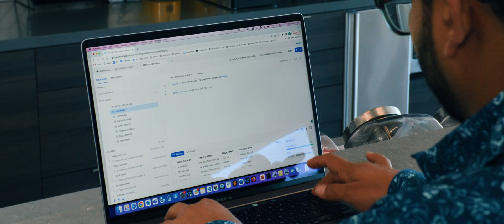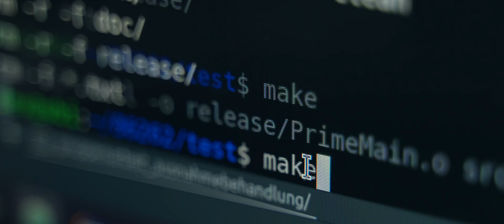Samsung Ads Manages Advertising Data with Snowpark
Samsung Ads, an advanced advertising technology company that focuses on enabling brands to connect with Samsung TV audiences, uses the industry's most comprehensive data to build one of the world's smartest advertising platforms. Hear Ashwin Ambalavanan, Machine Learning Engineer, and Akhlesh Richhariya, Sr. Data Engineer at Samsung Ads, talk about utilizing Snowflake as their unified platform for managing and analyzing data with a single governance model. Snowpark has benefited Samsung Ads to transform their data in a single place with Python